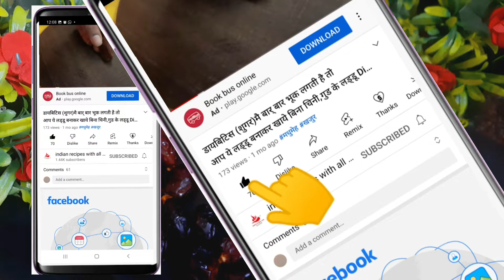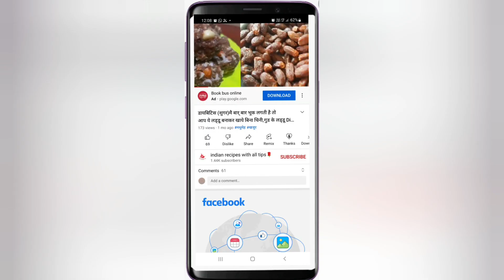Gymजाने वाले लोगो के लिये जबरदस्त रेसिपी है ये/weight loss recipe diet drink/smoothi recipe Indiagym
Gym जाने वाले लोगो के लिये जबरदस्त रेसिपी है के बाद नाश्ता बनाना नहीं पड़ेगा और फटाफट वजन भी कम होगा

Weight gain Smoothie, Weight gain recipe, Healthy weight gain, Weight gain, 1 minute weight gain recipe, 1 minute weight gain smoothie, Gain weight in 5 days, Weight gain in 5 days